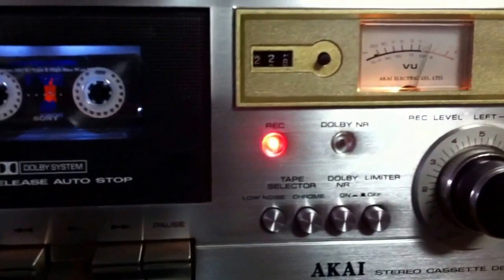Teste gravação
Akai Cs-702D ii